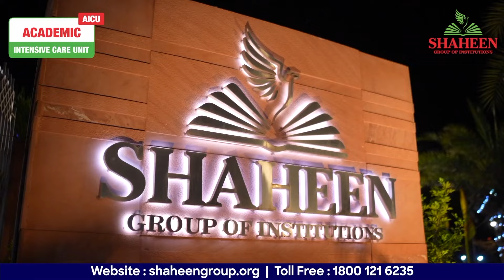Exciting News Alert : Rotary Club Partners with Shaheen Group to Empower School Dropouts (AICU)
Rotary Club Partners with Shaheen Group to Empower School Dropouts with Special Training